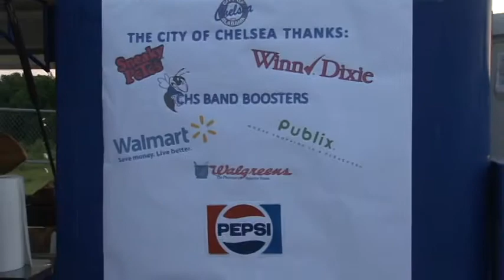Chelsea Honors Pleasant Grove in Spring Game 2011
Chelsea High School Hornets welcomed the Pleasant Grove Spartans in the 2011 Spring Football game.  Following the tornadoes of April 27, Chelsea wanted to honor those who have suffered from the storms with a night out of fun, food and football.  It was a great night as the two communities came together.